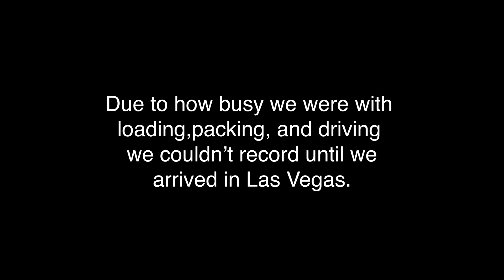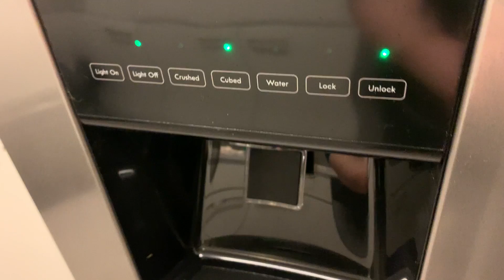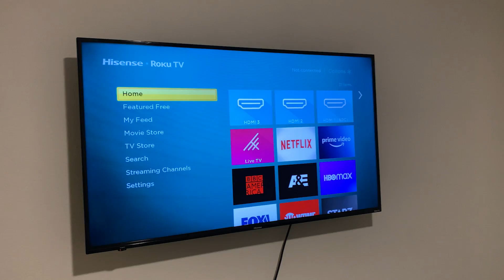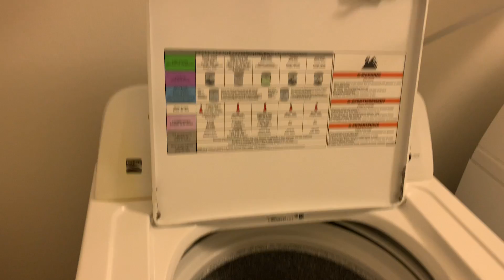Old Vs. New Apartment Tour!!! [Unfurnished]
Today Kristin and Jamil do a walk through of their old apartment in California! We show where the video magic making happened, along with how confusing it was to get to find our old apartment! (Which is the main reason our moving sale was a fail. or so we're telling ourselves that lol).

We also do a new apartment tour vlog where we show you the new crib!!!  We are so excited for you to see our new spot, and we hope you enjoy!!!

Sooooo, sit back, relax, and enjoy the vlog!